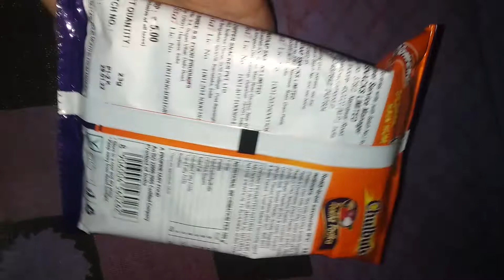Diamond chulbule teekha tadka flavour